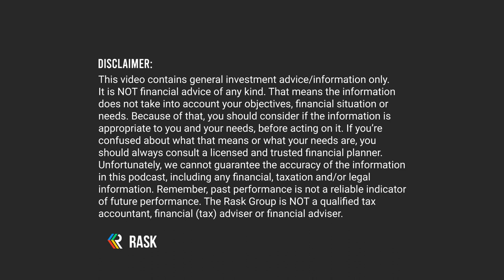3 ethical ASX companies that make the Australian Ethical High Conviction Active ETF (AEAE)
In this episode, the final part of our mini series on ethical investing, Mike outlines his thesis for three Australian companies that are, at the time of recording, owned by the Australian Ethical High Conviction ETF.

These companies are Healius Ltd (ASX: HLS), a laboratory testing and medical business formerly known as Primary Health Care; Pexa Ltd (ASX: PXA), which is by far Australia's most dominant property settlement and exchange platform; Downer Ltd (ASX: DOW), an industrials business working across many industries.

As you'll hear from Mike, these companies have some wrinkles. But Mike does a great job of laying out his thesis.

➜ Score $100 off Owen's premium high conviction ASX & US share research service, Rask Invest

Date recorded: 8th Feb 2022